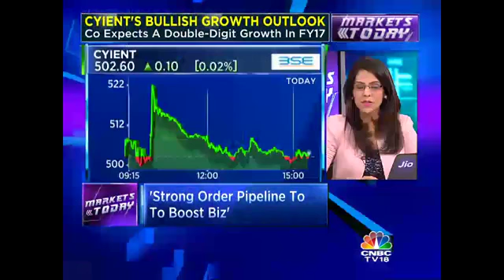Cyient's Bullish Growth Outlook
Cyient expects a double-digit growth for FY17. Here's what Founder & Exec Chairman of Cyient, BVR Mohan Reddy has to say about it. Listen in